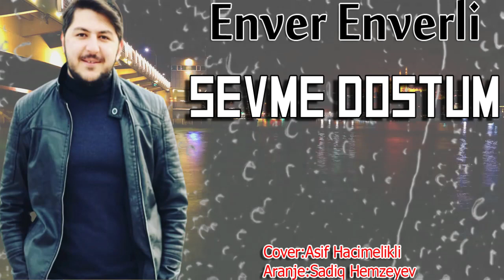Enver Enverli - Sevme Dostum 2020 / Yeni Mahnilar 2020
Soz,Mus: Enver Enverli
Aranje: Sadiq Hemzeyev
Cover: Asif Hacimelikli
Youtube pr Menecer: Cowqun Eliyev
╚►Kanala Abunə Olun.!

Enver Enverli Official
Enver Enverli - Sevme Dostum 2020
Enver Enverli - Blatnoyam Men 2020
Enver Enverli - Zulmet Geceler 2020